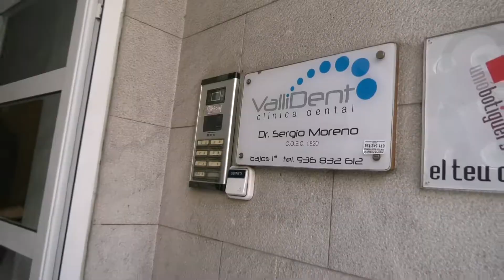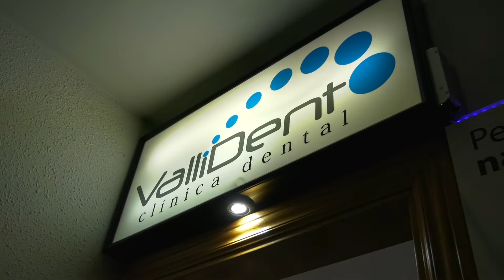Canvi de look Isabel